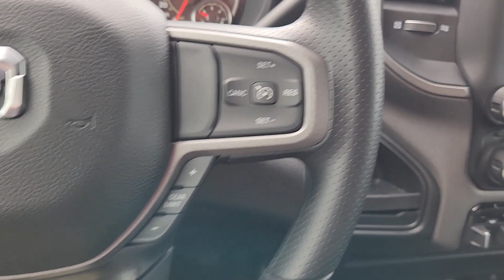2024 Ram 2500 Fort Worth, Arlington, Dallas, Weatherford, Benbrook 114032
2024 Ram 2500 Tradesman - Stock#: 114032

Moritz CDJR
9101 Camp Bowie W Blvd Ste.#2

Bright White Clearcoat 2024 Ram 2500 Tradesman 4WD 6-Speed Automatic Cummins 6.7L I6 Turbodiesel Bluetooth Backup Camera 115V Auxiliary Front Power Outlet 2 Way Rear Headrest Seat 40/20/40 Split Bench Seat 400W Inverter 4G LTE Wi-Fi Hot Spot 4-Wheel Disc Brakes 8.4 Touchscreen Display ABS brakes Air Conditioning All R1 Low Radios All Radio Equipped Vehicles AM/FM radio Apple CarPlay Bluetooth Handsfree Phone & Audio Bright Front Bumper Bright Rear Bumper Center Hub Chrome Appearance Group Chrome Grille Surround Chrome Headlamp Bezels Connectivity - US/Canada Dual front impact airbags Dual front side impact airbags Electronic Stability Control Emergency communication system: SiriusXM Guardian Exterior 115V AC Outlet For Details Visit DriveUconnect.com For More Info Call Front anti-roll bar Front Armrest w/Cupholders Front reading lights Fully automatic headlights Global Telematics Box Module (TBM) Google Android Auto GPS Antenna Input Heavy Duty Vinyl 40/20/40 Split Bench Seat Illuminated entry Integrated Center Stack Radio Integrated Voice Command w/Bluetooth Low tire pressure warning Manual Adjust 4-Way Driver Seat Manual Adjust 4-Way Front Passenger Seat Manual Folding Exterior Mirrors Manual Telescoping Mirrors Matte Black Mesh Grille w/Chrome Occupant sensing airbag Outside temperature display Overhead airbag Overhead console ParkView Rear Back-Up Camera Passenger door bin Passenger vanity mirror Power steering Power windows Quick Order Package 2HA Tradesman Radio data system Radio: Uconnect 5 W w/8.4 Display Rear anti-roll bar Rear Folding Seat Remote USB Port - Charge Only Selectable Tire Fill Alert SiriusXM Radio Service SiriusXM Satellite Radio Speed control Storage Tray Tachometer Tilt steering wheel Tip Start Traction control Tradesman Level 1 Equipment Group Wheels: 18 x 8.0 Steel Chrome Clad.